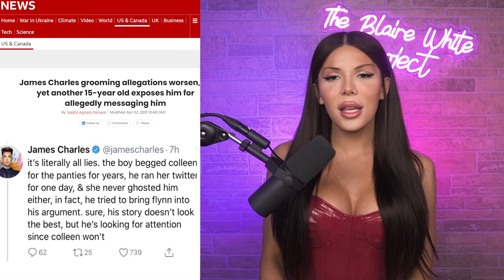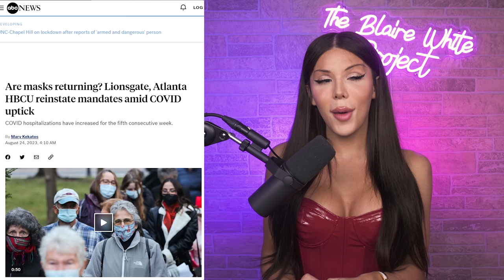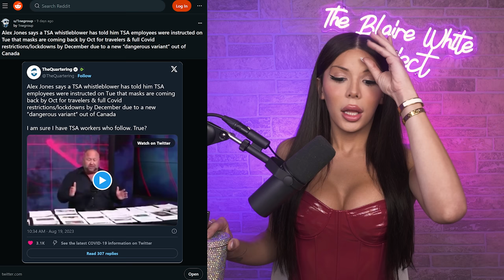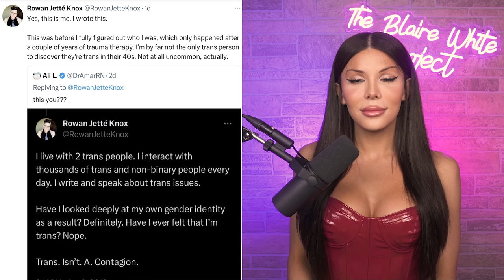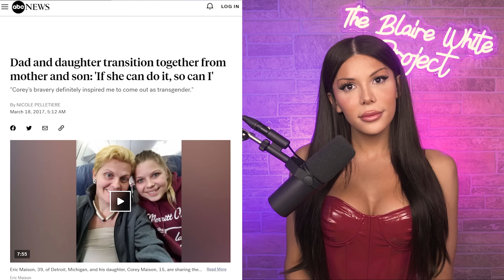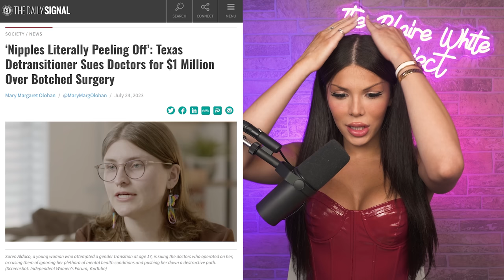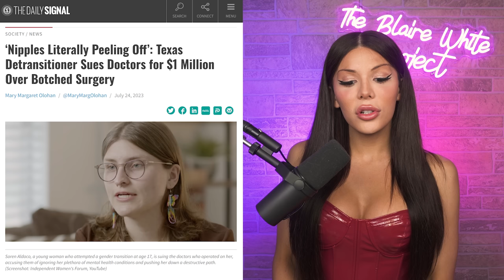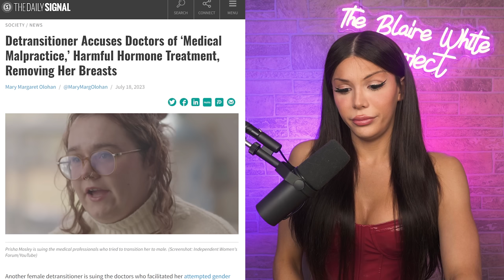Entire Families Are Now Transitioning Together.. I CAN'T!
Blaire discusses James Charles begging to be uncancelled, the ENTIRE FAMILY that transitioned together, the return of COVID mandates, and more.

0:00 James Charles BEGS To Be Uncancelled
6:20 Blaire Goes Off About COVID Mandates Returning
19:38 Entire Families Are Transitioning Together
37:57 REACTING TO INSANE WOKE TIKTOKS